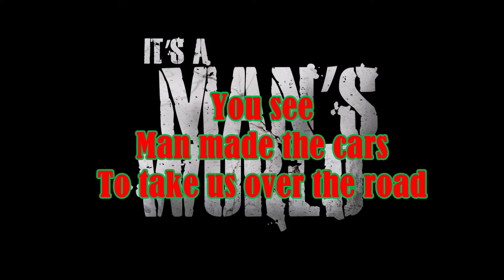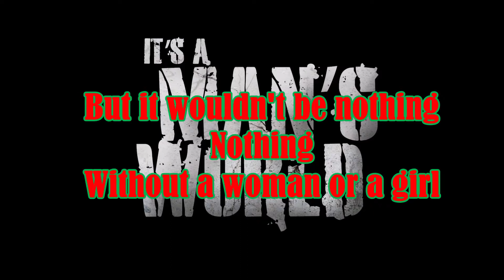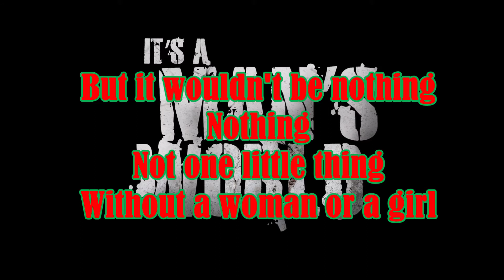James Brown - It's A Man's World (Lyrics)